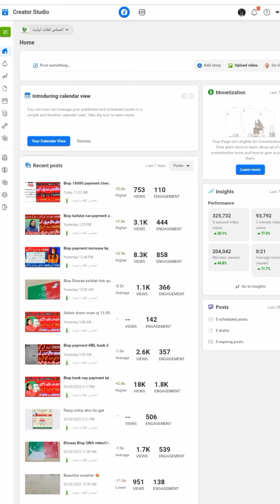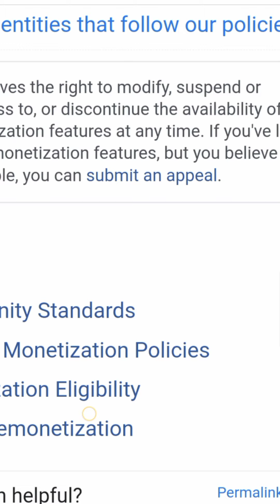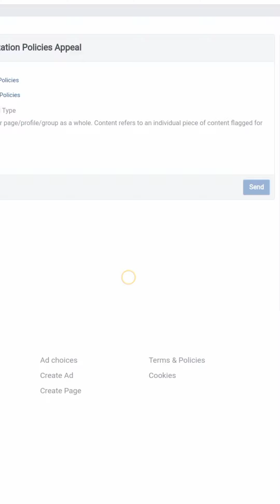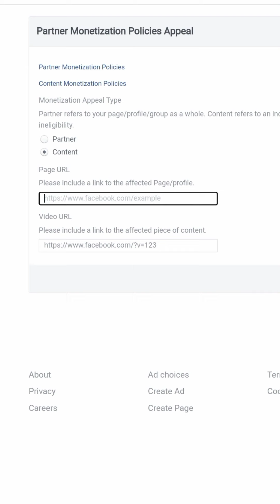How to remove LOC from Facebook page | Submit appeal| Loc issue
Saalam friends if you facing the issue of loc on your page just submit appeal and wait for 5 business days.

Remove loc issue by review .